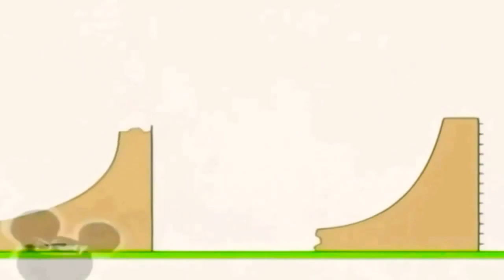21 травня 2021 р.